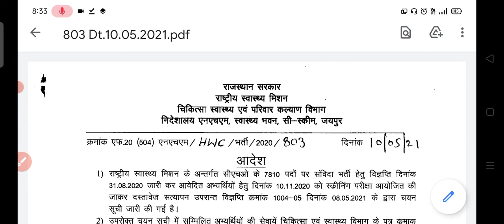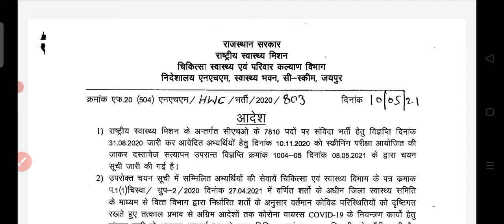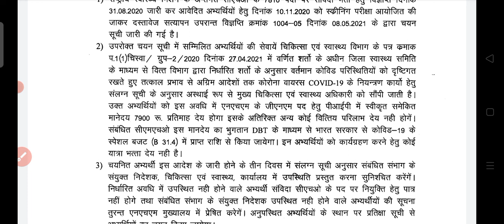CHO sallary in Rajasthan.,, community Health Officer sallary in Rajasthan, 25000 नहीं ये होगी पेमेंट